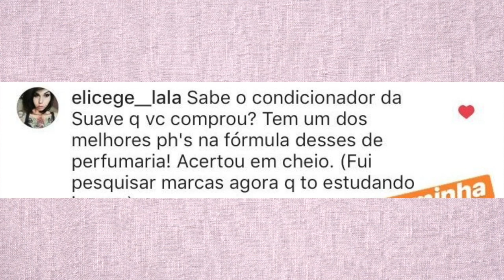TOP FAVORITOS CABELO / ABRIL 2018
Oi minhas lindasss! No vídeo de hoje venho compartilhar mais detalhes sobre os produtos para cabelo que mais tenho usado no momento.
Bora conferir e espero que vocês gostem !